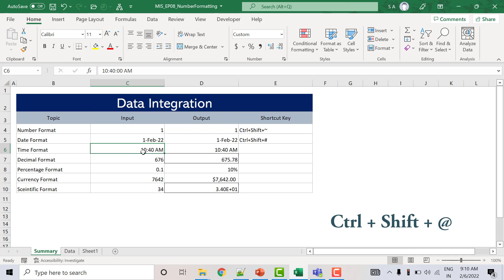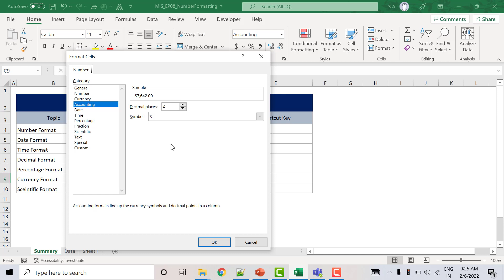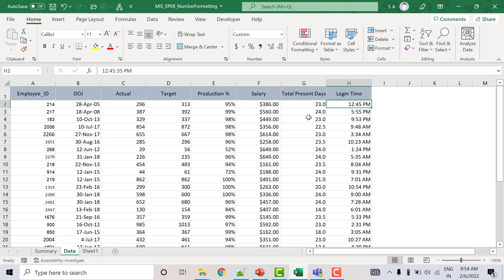Number Format in Excel | MIS and Data Analytics Training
►Number Format in Excel
►How to apply number format in excel